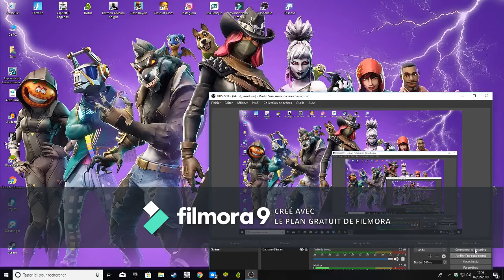CREATION DE MA TEAM!!!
Yop les potes j'espere que vous allez bien en tout cas moi sa va super donc on se retrouve pour une nouvelle vidéo ou je vous informe que je crée ma team tout simplement. J'espere que la video va vous plaire sur ce bon visionage pis!!

Mon FB: Stan Fortnite
Mon PSN: FortniteMonsterK